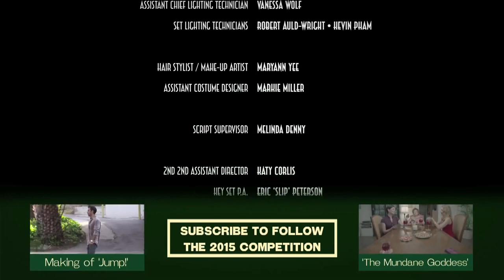JUMP! - short film starring Uma Thurman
Jessica’s award winning branded short for Jameson Whiskey. Produced by Dana Brunetti and starring